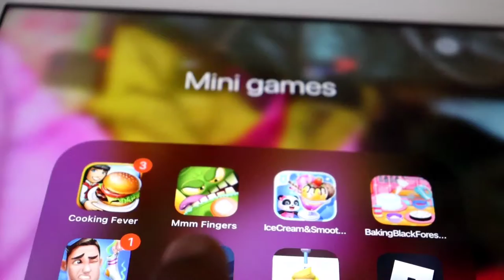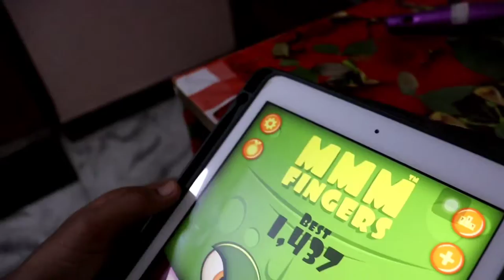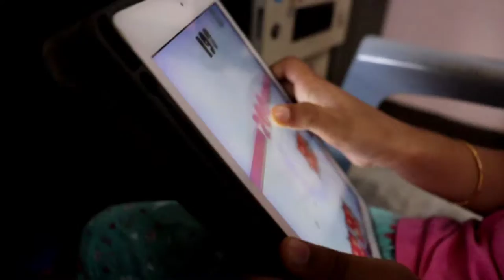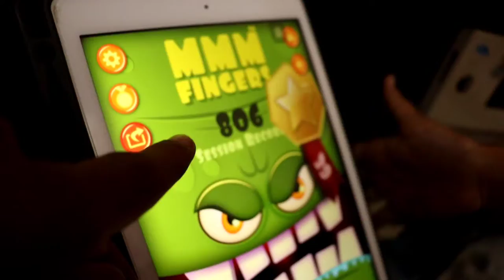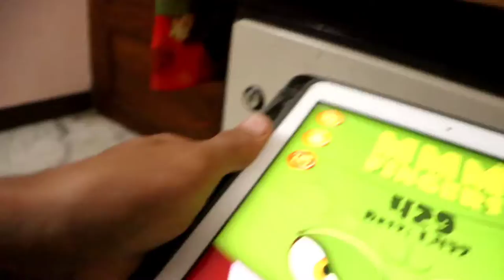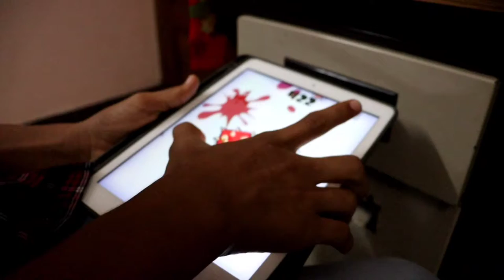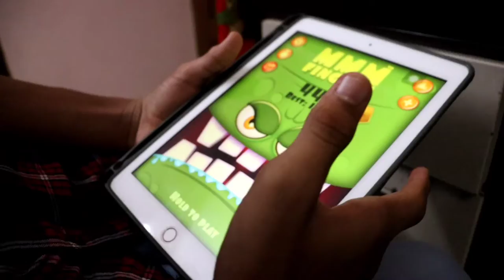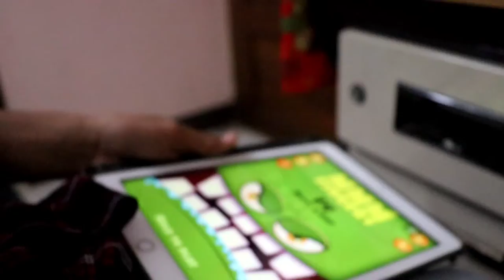Mmm Fingers Game Challenge 🔥 പെങ്ങൾ In Terror Mood 😈 | F. Muhammed Althaf Techy Vlogs